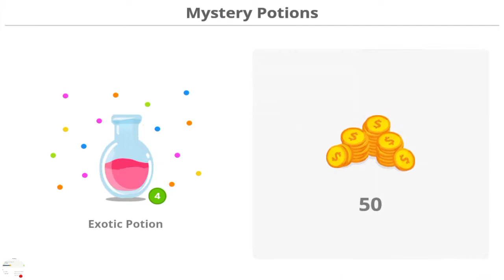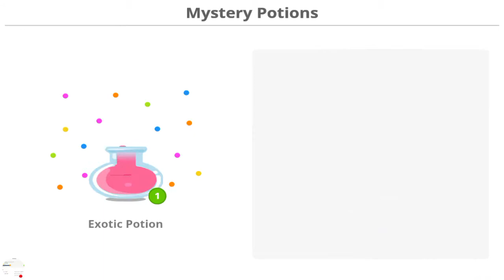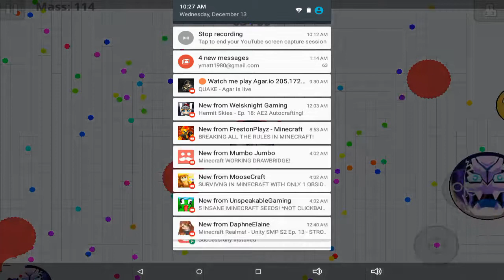I'm back agario vid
Sorry for the ending;) leaving a like and sub